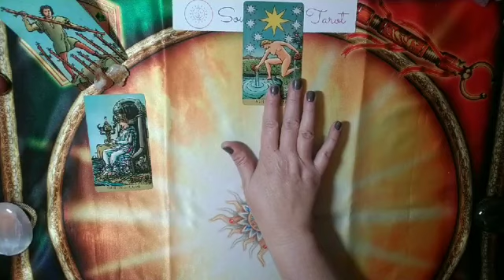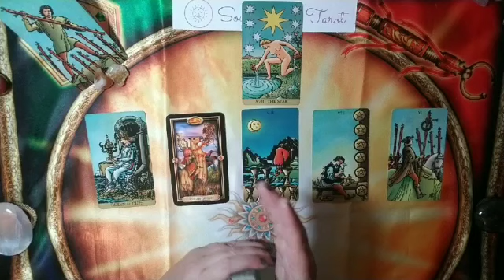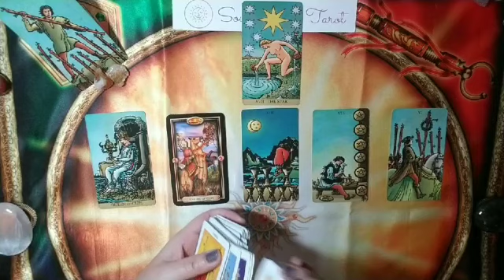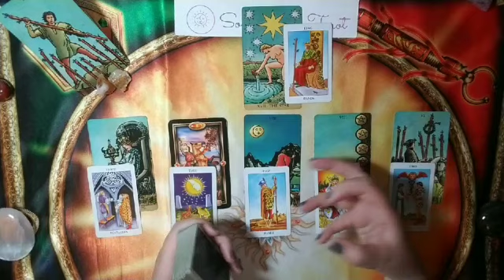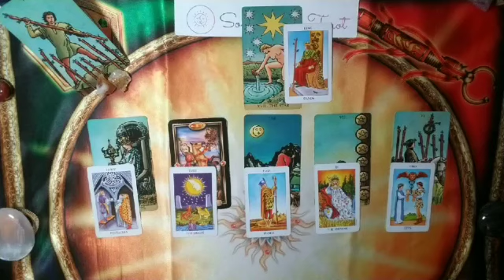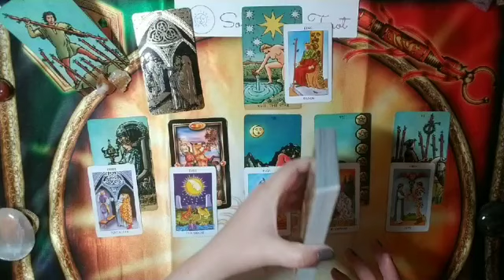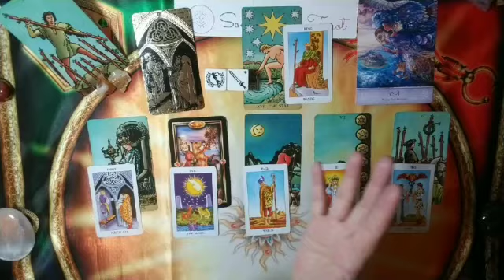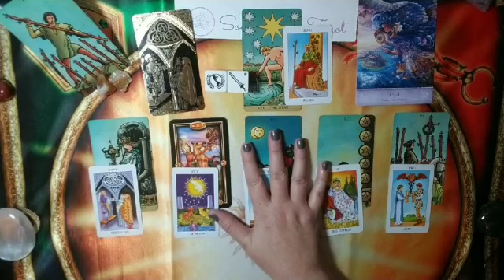ARIES: The Unexpected . . . March 2020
Hi there -

💅: Picture Polish Sisters